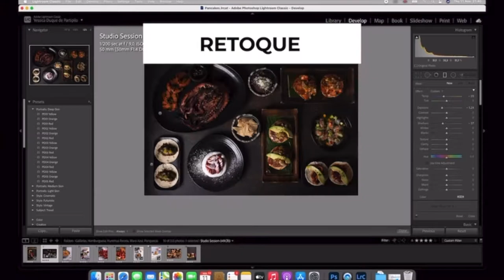S01 E11 | LA REINA DEL DARK & MOODY | Marta Mauri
Marta Mauri es Directora de Arte, Fotógrafa Gastronómica y Estilista. Trabaja en su estudio, Kema Food Culture, el cual fundó en  Barcelona en 2015.

Se define a sí misma como una apasionada de la luz natural y le encanta contar historias con sus imágenes, sobre todo si la comida es la protagonista. Empezó desde muy joven con el diseño y la fotografía, trabajó en varios estudios y agencias de publicidad, fue en Mcann Erikson donde descubrió su pasión por la fotografía gastronómica.

Hoy nos hablará de su pasión por la luz natural y como hace para lograr lo extraordinario desde lo ordinario.
Actualmente

En 2015 fundó Kema Food Academy, con el afán de enseñar todos sus conocimientos sobre fotografía gastronómica y crear una nueva comunidad.

A través de su comunidad logra ayudar a otros fotógrafos y creativos a mejorar sus imágenes y como resultado sus negocios o productos.

Curso Online de Fotografía de Alimentos con Yessica Duque en la academia de JonHernandez.Education

En este nuevo curso de la Academia, de JonHernandez.Education te enseñaré las bases para convertirte en un excelente fotógrafo de alimentos. Hablaremos de la importancia del Food Styling y cómo tratar el producto, el equipo fotográfico necesario y un conjunto de trucos que he ido recolectando a lo largo de mi carrera.

Espacio conducido por Yessica Duque

Lo que uso:
· Adaptor para Objetivo

No se le cobrará ninguna tarifa adicional y colaborará con este proyecto. Estas publicaciones se basan en mi propia experiencia e investigación, también haga su propia investigación y tome todo como una opinión. Gracias!